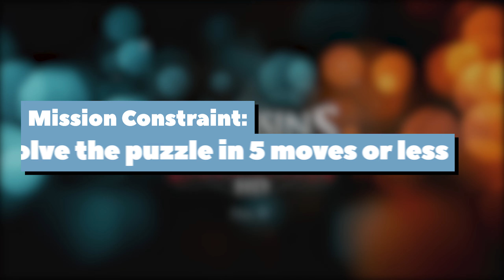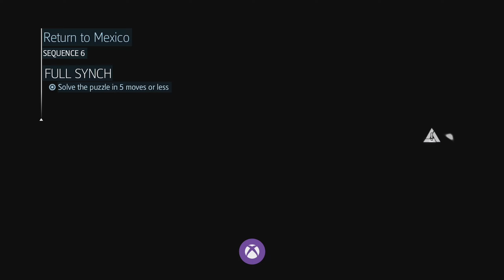Sequence 6 Memory 1 - 100% Sync Walkthrough | AC Liberation Remastered | Xbox Series X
Mission Constraint: Solve the puzzle in 5 moves or less

Add me on TrueAchievements (and sign up if you haven't already)

Timecodes:

00:00​ - Intro
00:41 - Memory Opening
02:23 - Using the Canoe
04:54 - Accessing the water
06:18 - Navigating through the water
08:43 - Climbing the chamber
10:21 - 100% Sync - Solve the puzzle in 5 moves or less
10:55 - Memory Ending
11:58 - Outro